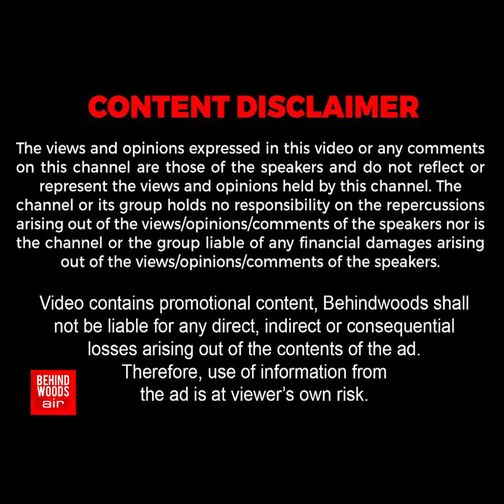ஓட்டை Bus-ஆல் வெறியான விவசாயி..! கண்டக்டரை வெளியே தள்ளி கொடூரம்.. மதுரையில் அதிர்ச்சி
'இதுக்கு அவரு என்னடா பண்ணுவாரு?' ஓட்டை Bus-ஆல் வெறியான விவசாயி..!
கண்டக்டரை வெளியே தள்ளி கொடூரம்